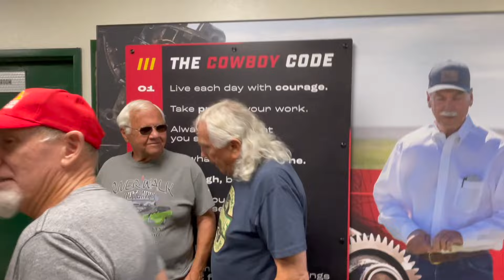Goodguys Cruise to WyoTech Laramie, WY